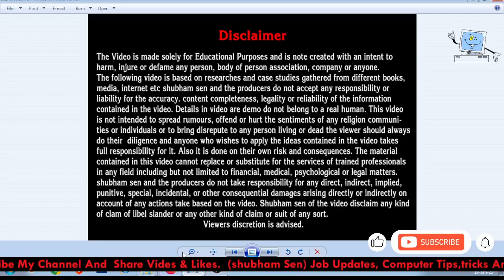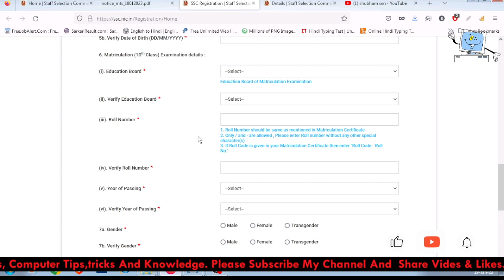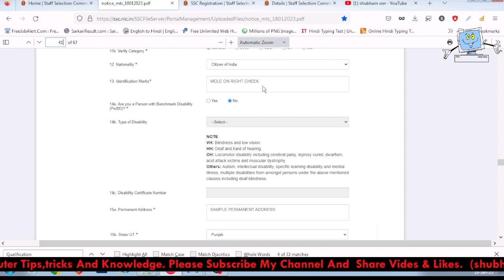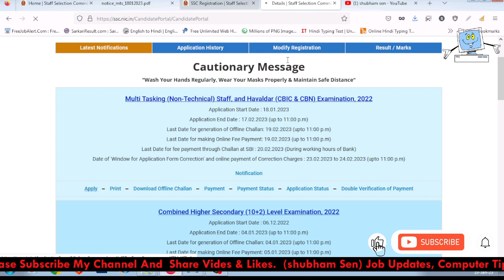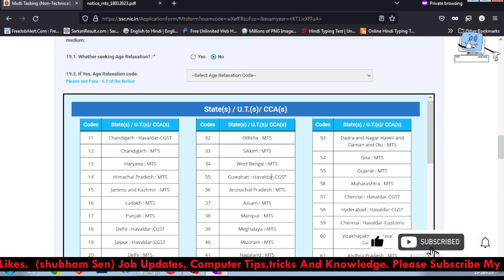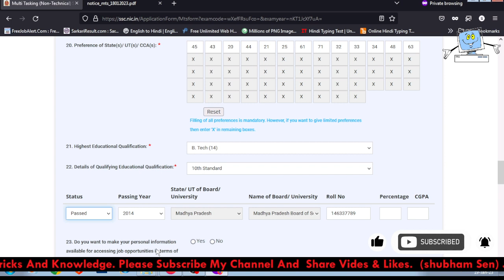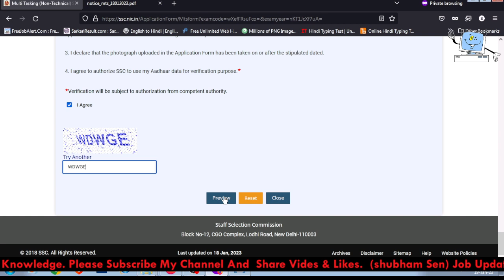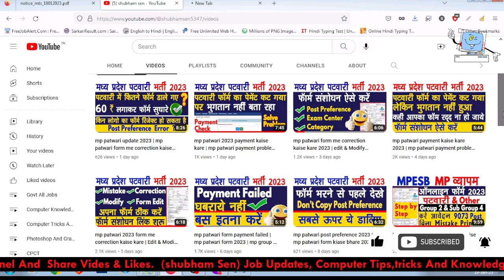SSC MTS 2023 Online Form Kiase Bhare | SSC MTS & Havaldar Online Form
Follow AAP Instagram me follow kijiye link-